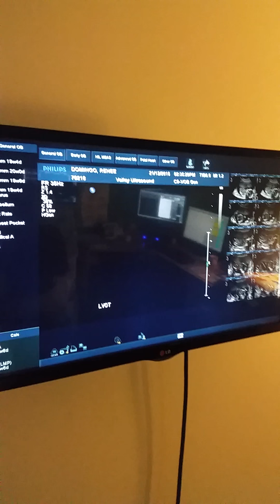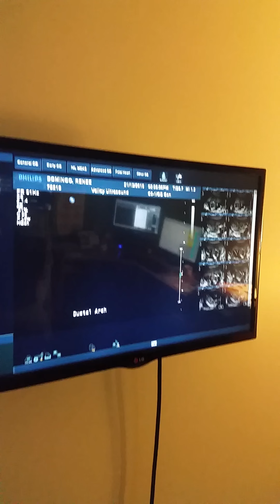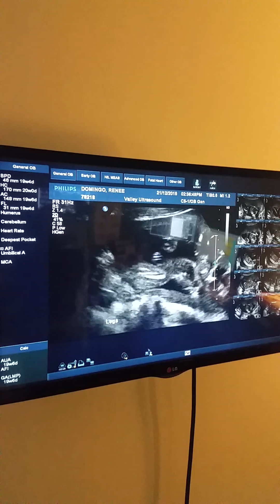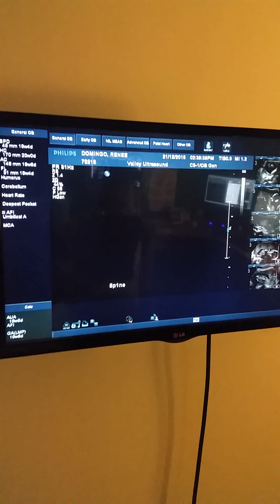20 week ultrasound! It is a baby girl!